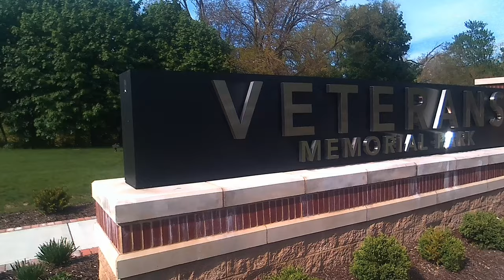Military 09A, Sherman Tank, Veterans Memorial Park, South Holland IL 20230509 151949A 4K30p31s 7C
Description: A nicely assembled memorial. After the sign we see a Sherman tank, and a rock formation with plaques of every American war.
Taken at, Veterans Memorial Park, South Holland IL

Help me out:
(Hi, I'm Ricci, [her/she]. Working homeless, so you don't have to. We work 10x harder, to save you time, and would be nice to get something for the thousands of hours of work, where I've never been paid yet. So if you can, help pitch in🗳 and donate, sub📈, and like👍. I work all day correcting and processing every one, some frame by frame. It's not simple as some may think. I develop my own equipment to get better shots, and angles not produced by others. Sometimes I have to get permission, and many I research what I filmed. Everything is new, and my own work.)

Camera Mount: Handheld👋
Filmed 🎞with:
Speed, Correction and Stabilization:
ProDAD:
• ReSpeedr 1.0
Hide effects:
• ProDAD Disguise 1.5
Sound Correction:
• Magix SpectraLayers Pro 5.0
Video Edting: